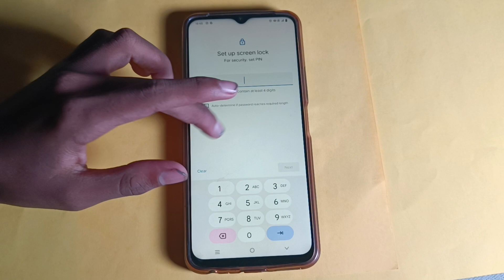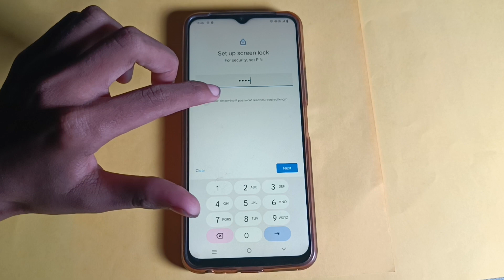Vivo z1x set and remove pin lock,how to set and remove pin lock in vivo z1x